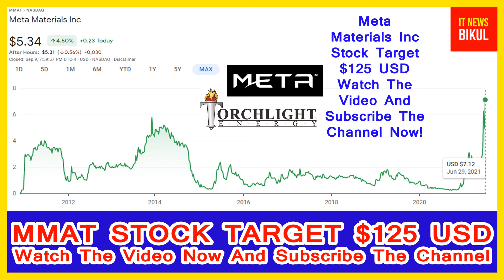TRCH / MMAT Stock -Meta Materials Inc Stock Breaking News Today | MMAT / TRCH Stock Price Prediction